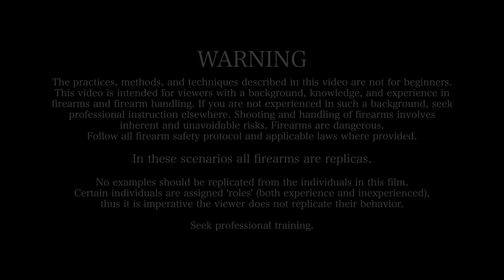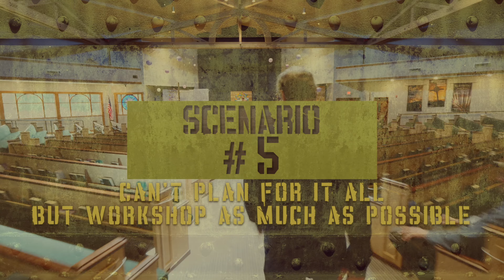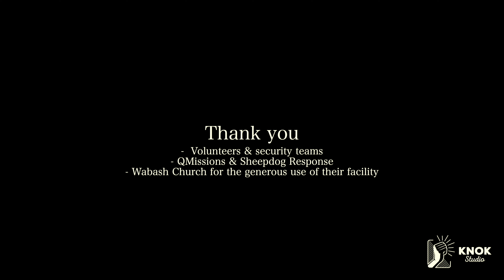9 Advanced Church Security Training Scenarios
an advanced class of worst case scenarios and how to's for the church security teams out there.